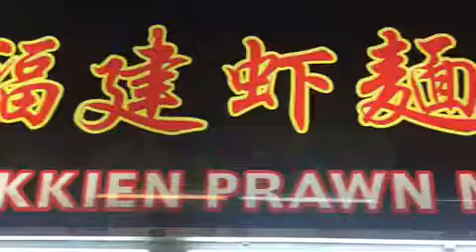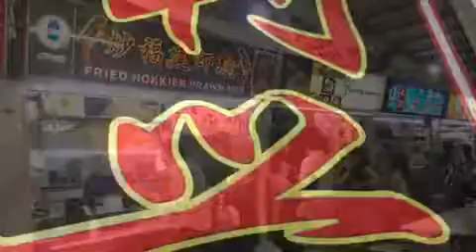Dynamite Hokkien Prawn Noodles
In my opinion, one of the best Hokkien Prawn Noodles in SG .

Fried Hokkien Prawn Mee
#02-132, Bukit Timah Market & Hawker Centre
116 Upper Bukit Timah Road, 588172
Open Everyday except THURSDAY

Technique , Timing, Temperature -   Lee has honed his skills & nailed it after 15 years.

Fresh ingredients from the wet market just below his stall - prawns & squids. too bad he doesnt include slices of babi .

Preparation - he uses two types of noodles, ie yellow mee and white noodles. Both are pre wok hei fried

Accompanying chilli - his own recipe

SEDAP !!